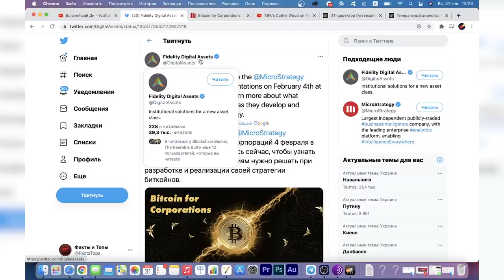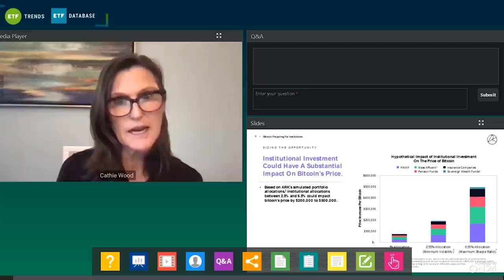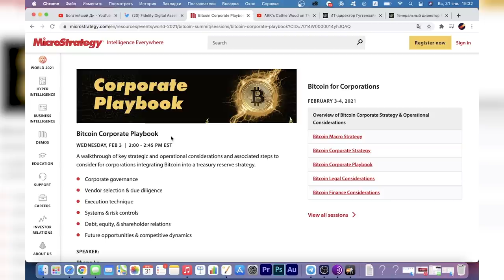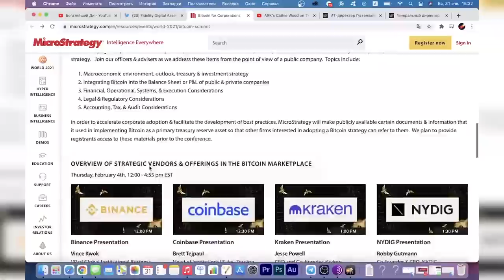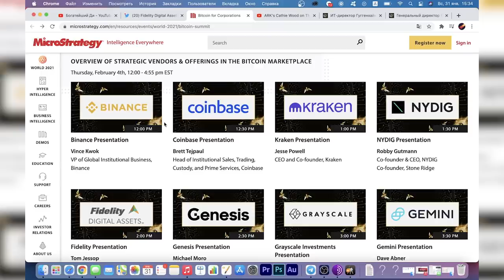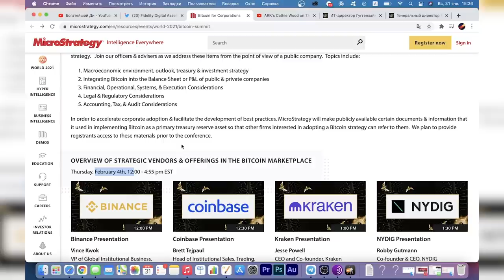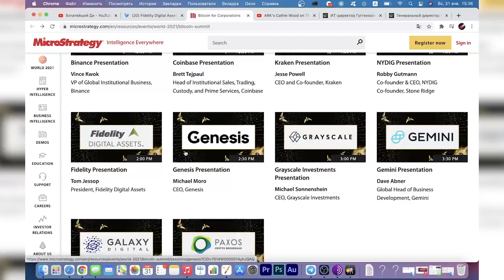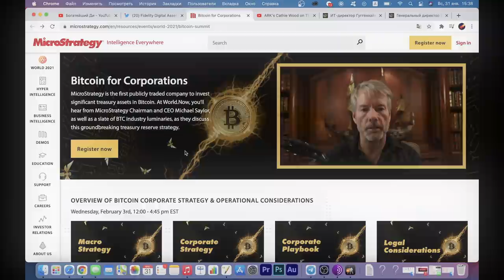После 4 Февраля Цена Биткоина Взлетит! Посмотрите Это Как Можно Быстрее!